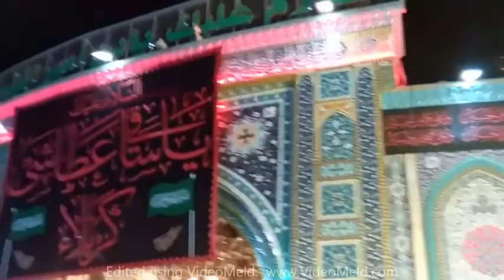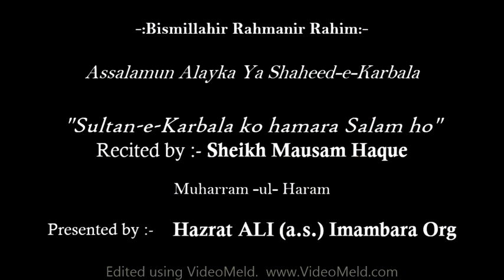Sultan e Karbala ko hamara salam ho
"Sultan e Karbala ko hamara salam ho' Recited by Sheikh Mausam Haque.